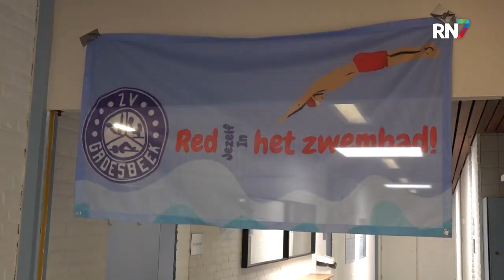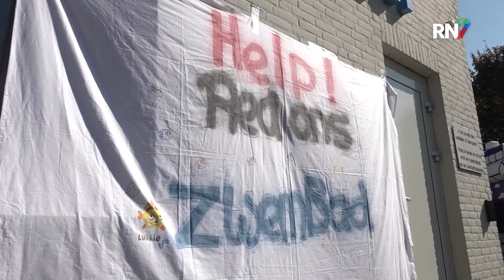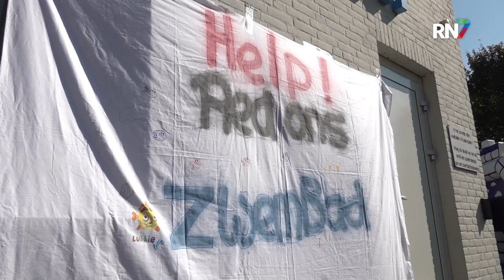Groesbeek in actie voor behoud zwembad De Lubert || RN7 REGIONIEUWS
Het is vijf voor twaalf voor zwembad De Lubert in Groesbeek. Op 1 januari 2026 moet het zwembad haar deuren sluiten, omdat het pand inmiddels flink gedateerd is. Of er een nieuw zwembad komt, is nog maar de vraag. Reden voor betrokkenen om een actiedag te organiseren, want Groesbeek kan niet zonder zwembad.